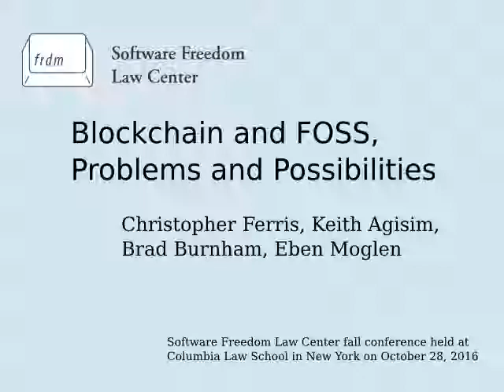Panel Discussion: "Blockchain and FOSS, Problems and Possibilities" (SFLC 2016)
"Blockchain and FOSS, Problems and Possibilities" - A panel discussion with Chris Ferris (IBM), Keith Agisim (Bank of America), and Brad Burnham (Union Square Ventures)